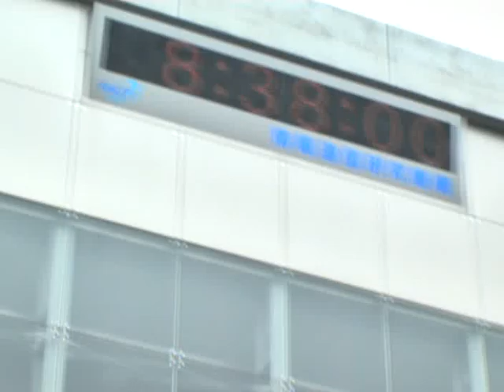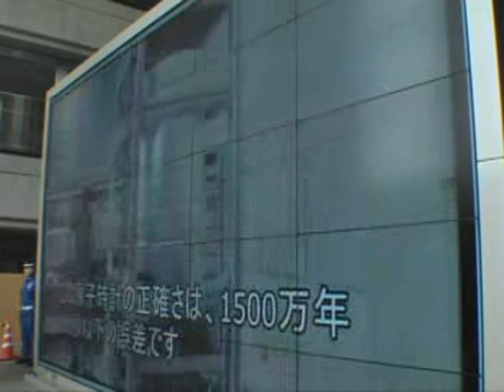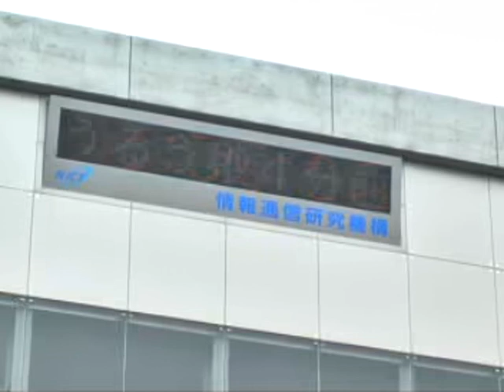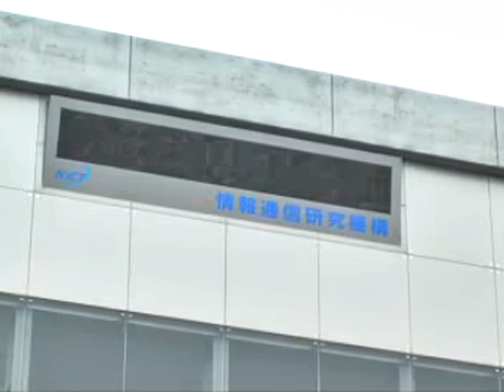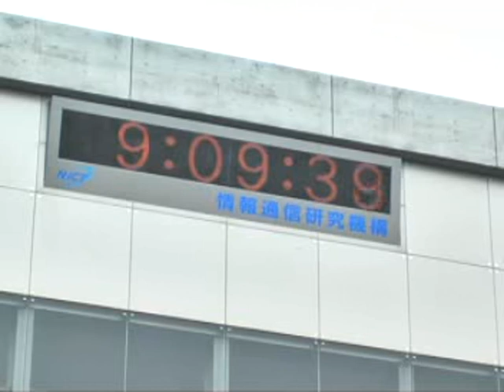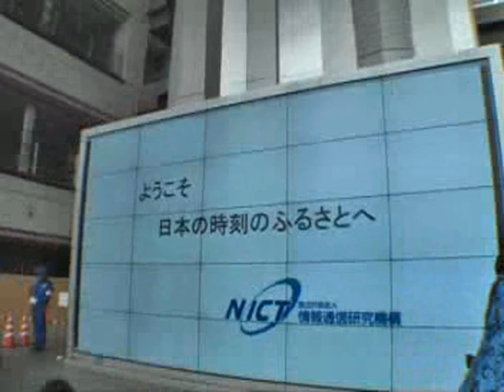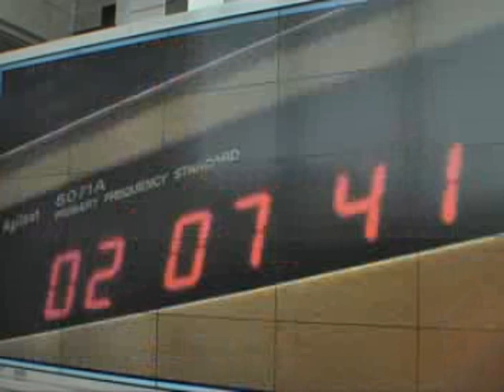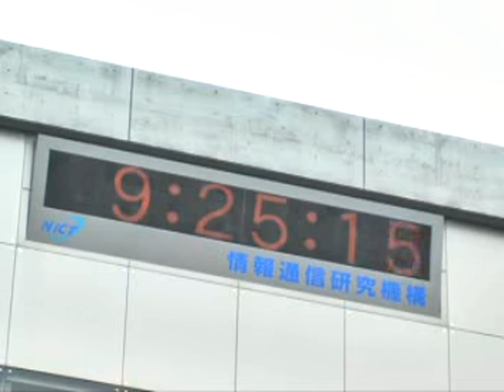2012年７月１日うるう秒挿入中継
2012年７月１日うるう秒挿入中継 - Captured Live on Ustream with the Ustream Mobile App